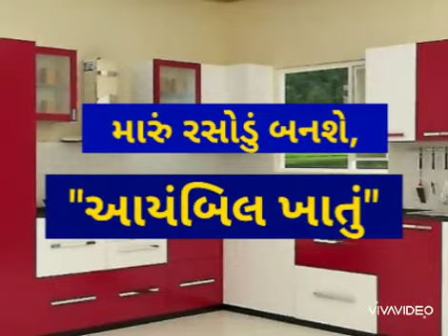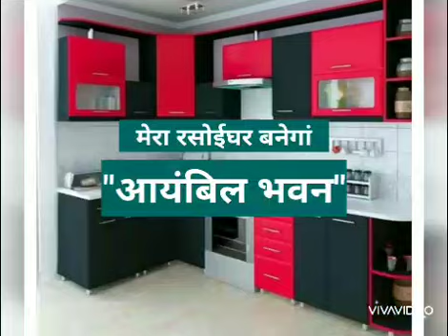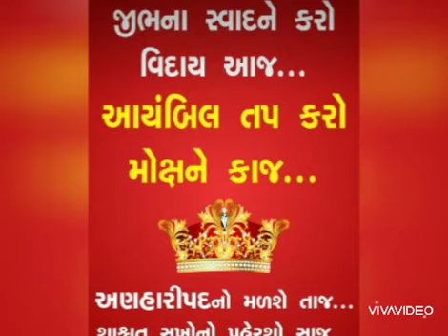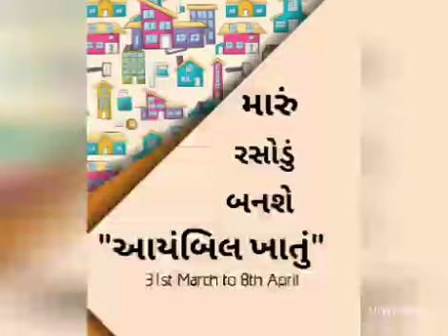🍽️ મારું 🍽️ 🥣રસોડું🥣 ☕બનશે☕🏆આયંબિલ ખાતું🏆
🎥ઘરે આયંબિલ કરવા વિશે સાંભળવા અને સમજવા જેવો વિડીયો👂

     🍽️ મારું 🍽️     🥣રસોડું🥣
     ☕બનશે☕
🏆આયંબિલ ખાતું🏆

🔸 સંવેદના 🔸
🎤 શ્રી સંજયભાઈ વખારીયા
🎤 શ્રી મૌલિકભાઈ શાહ
🎤 શ્રી ઈશાનભાઈ દોશી
🎤 શ્રી સ્મિતભાઈ કોઠારી

🔸 સ્ટુડીયો : હાર્દિકભાઈ પાસડ 🔸

🔹 ઘરે આયંબિલ કરવા વિશે ખુબ સુંદર સમજ અને સરસ વિઝન

🔸31st March To 8th April🔸

💪🏻 સૌ ચાલો નવપદની અોળીમાં આયંબિલ કરીઅે 💪🏻_

👉🏻 અેક વિડિયોની સમજણ કોઈને અોળી કરાવશે